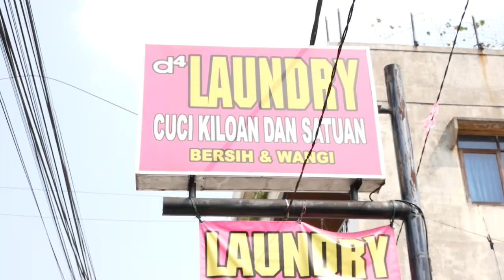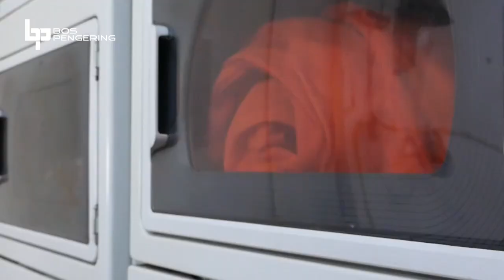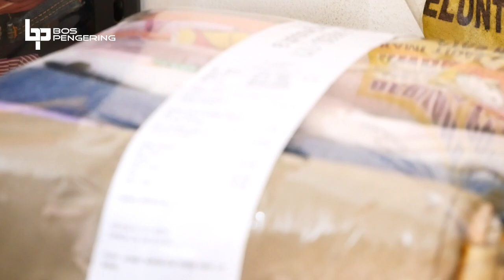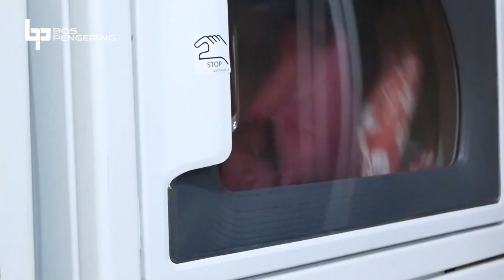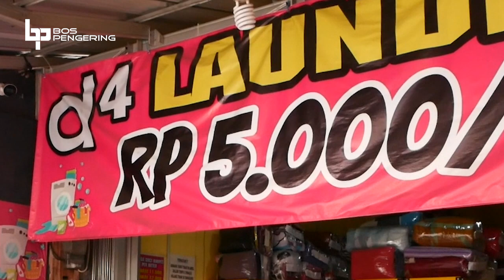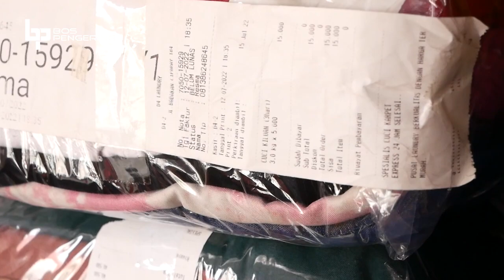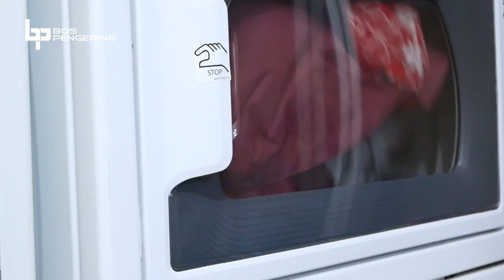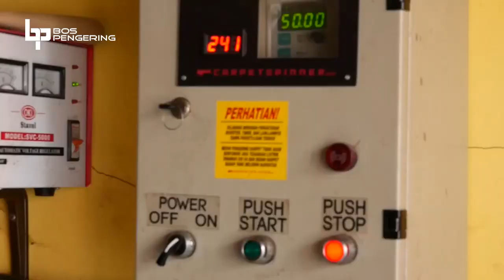PERTAMA KALI BUKA 3 HARI 1 TON | D4 LAUNDRY BANDUNG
Berawal dari ditinggal istri sampe sering laundry akhirnya Bang Suhardi memutuskan untuk usaha laundry, kenapa beliau memutuskan usaha laundry? "Karena Ingin Laundry Gratis"

Cara menarik konsumen Bang Suhardi promosi laundry kiloan dengan harga "Lima Ribu" per kilo beliau sangat berani dan konsisten ketika bahan baku naik ,Bang Suhardi tetap dengan harga "Lima Ribu"

Channel Bos Pengering akan berbagi informasi seputar industri laundry. Kami akan terus berusaha memberikan informasi bagi Anda seputar usaha laundry, peralatan laundry, dan penyediaan penjualan peralatan laundry.

Support terus kami yaa MinBos!

Untuk order dan informasi hubungi admin kami :
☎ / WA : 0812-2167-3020